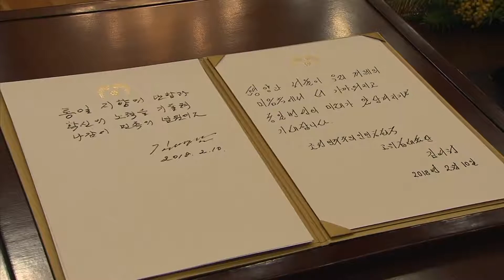south korean president meets with kims sister